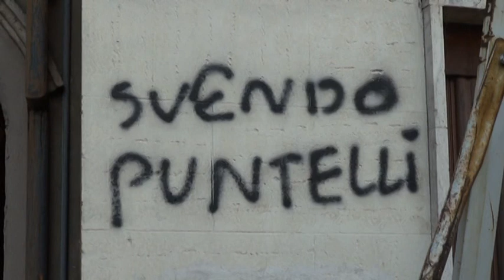Ricostruzione: viaggio in via Sallustio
Nel centro storico dell’Aquila una delle vie più importante lasciata nel completo degrado tra l’ironia dei writers e gli operai dei cantieri a lavoro